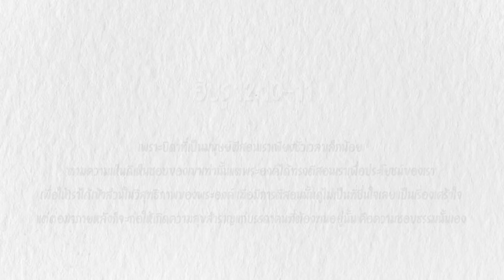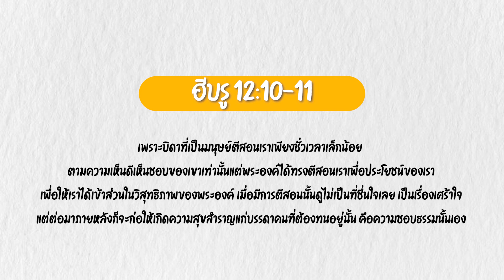Good day Good Word ทุกวันดีเมื่อมีพระวจนะ ข้อคิด ยอมรับการตีสอน EP16 : ฮบ.12:10-11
พระวจนะหนุนใจในวันนี้
'มกราคมเดือนแห่งความสุข'
EP16 : ฮบ.12:10-11

- ยอมรับการตีสอน
- ยอมรับการแตะชีวิต
- ยอมรับการฝึกฝน